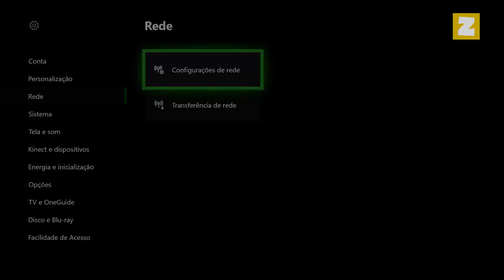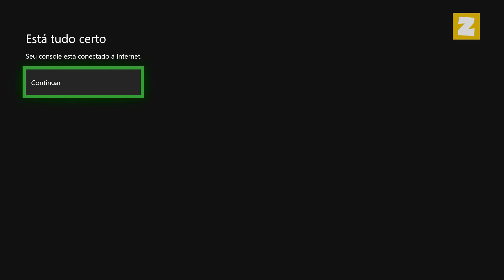Como CONECTAR o XBOX ONE na INTERNET via WI-FI [ATUALIZADO]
Como CONFIGURAR o XBOX ONE para INTERNET via WI-FI [ATUALIZADO]

Fala ai gente tudo beleza! Sejam bem-vindos a mais um vídeo. No vídeo de hoje ensino como configurar seu Xbox One para acesso a internet em uma rede sem fio.